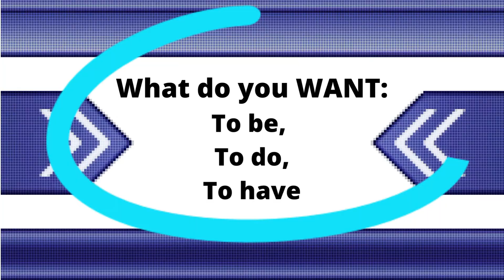What do you want? That is the most important question!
Your business needs to support your personal life